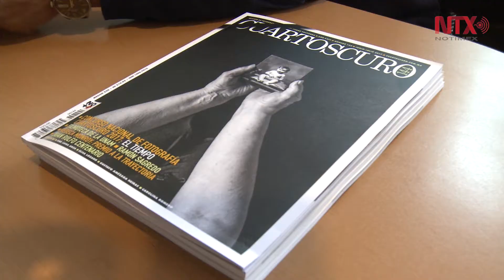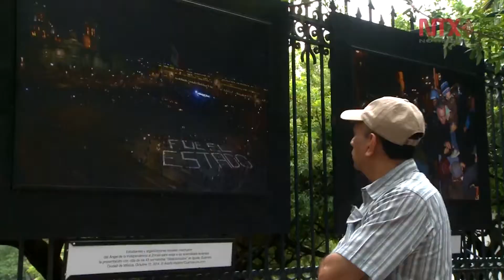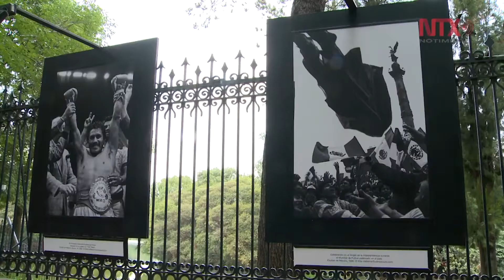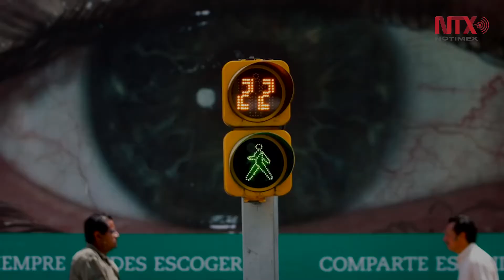Cuartoscuro la revista fotográfica de México cumple 31 años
Fundada en 1986 por Pedro Valtierra se erigió en la memoria visual de nuestro país